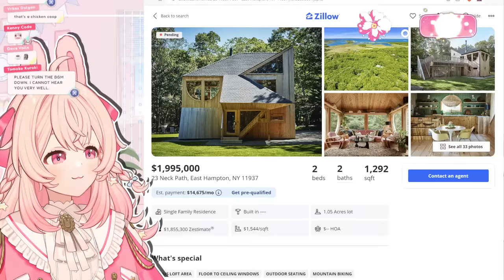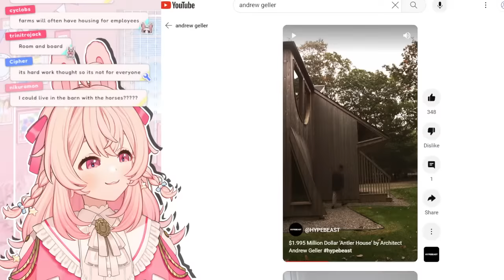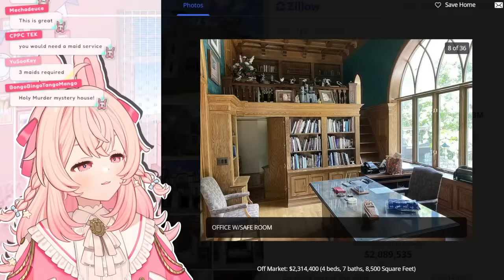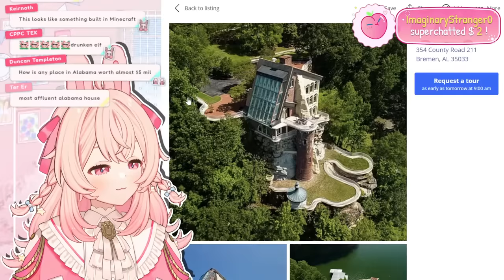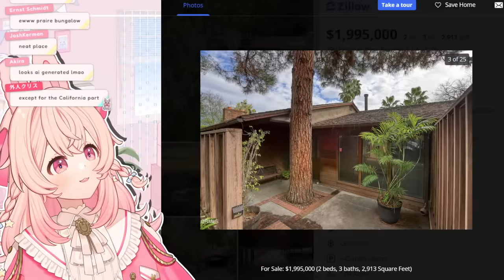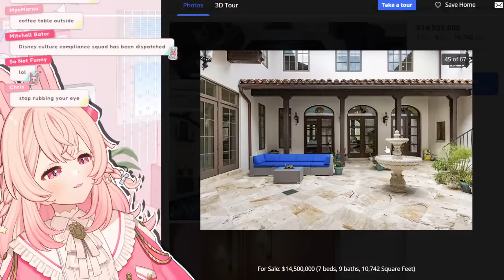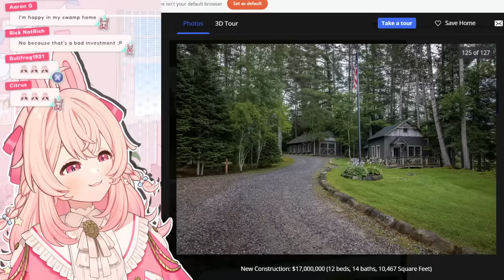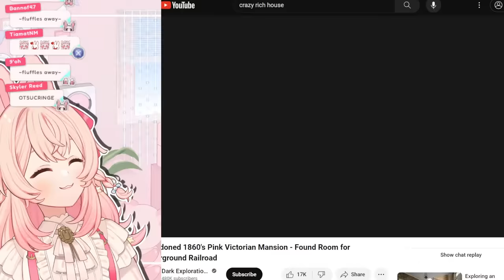House Hunting has never been Worse【Phase-Connect】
slight delay!

_________ 𝐏𝐡𝐚𝐬𝐞-𝐂𝐎𝐍𝐍𝐄𝐂𝐓 _________

1. Be nice to other viewers. Do not spam, troll, or argue with one another.
2. Don’t talk to spammers. Block and report.
3. Do not reveal personal information about anyone, including yourself.
4. Please chat about the stream.
5. Please don’t mention other streamers in chat unless I bring them up. Also do not bring me up in other streamers’ chats unless permitted.